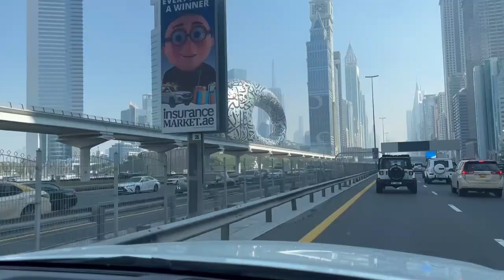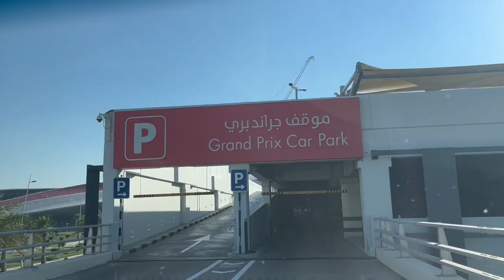Ultimate Road Trip: Dubai to Abu Dhabi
on the ultimate road trip from Dubai to Abu Dhabi and experience the beauty and excitement of these two iconic cities in the United Arab Emirates. Whether you're a local or a visitor, this journey offers a unique opportunity to explore the stunning landscapes, modern architecture, and rich culture of the region.

As you drive from Dubai to Abu Dhabi, you'll be treated to breathtaking views of the desert dunes, glittering skyscrapers, and crystal-clear waters of the Arabian Gulf. Along the way, make sure to stop by attractions like the Sheikh Zayed Grand Mosque, Ferrari World, and the luxurious Emirates Palace hotel.

Indulge in delicious Emirati cuisine, shop for traditional handicrafts at local markets, and immerse yourself in the vibrant nightlife of both cities. With a relatively short distance between them, the road trip from Dubai to Abu Dhabi is the perfect way to take in all that the UAE has to offer in terms of history, culture, and entertainment.

So pack your bags, hit the road, and get ready for an unforgettable adventure as you journey from the bustling streets of Dubai to the modern marvels of Abu Dhabi. Ultimate Road Trip: Dubai to Abu Dhabi is sure to leave you with memories that will last a lifetime.